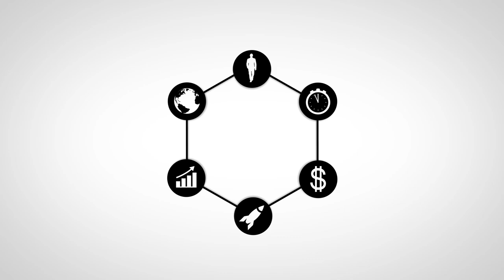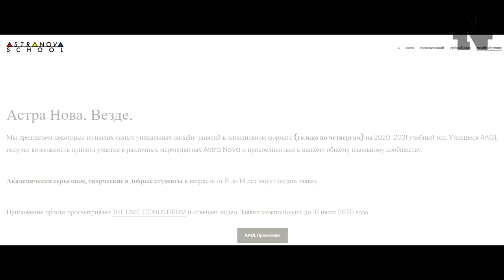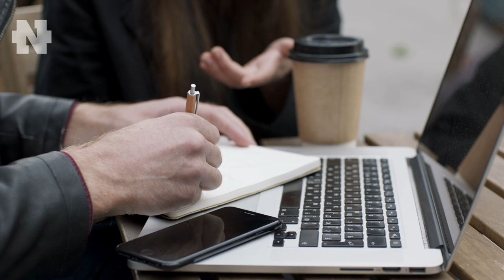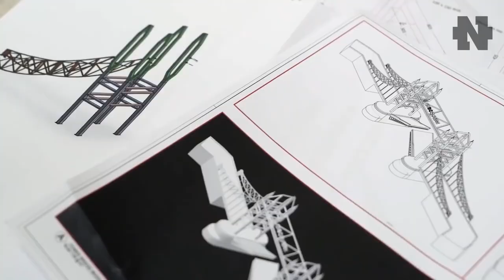Илон Маск Вложился в Школу для Богатых | Конструктор LEGO Для Взрослых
👇 Отзывы из закрытого канала!

Илон Маск против традиционного образования. Lego выпустит наборы конструктора для взрослых Обо всем этом сегодня в выпуске.